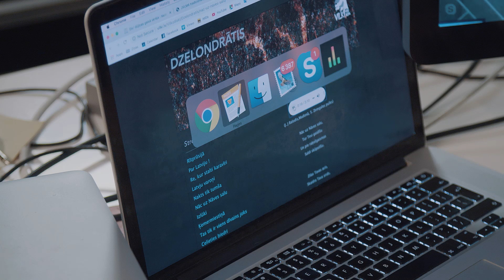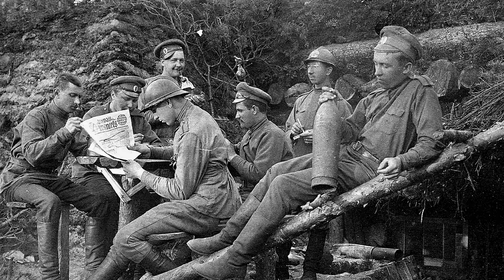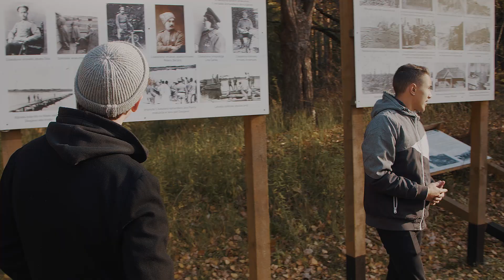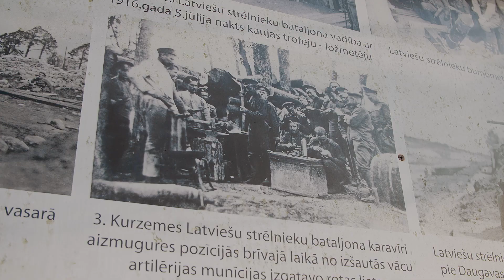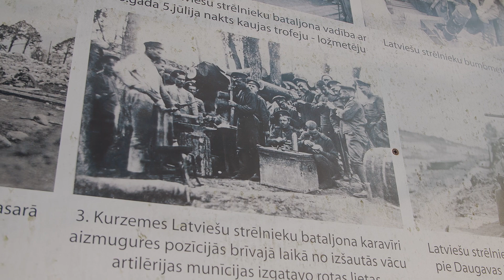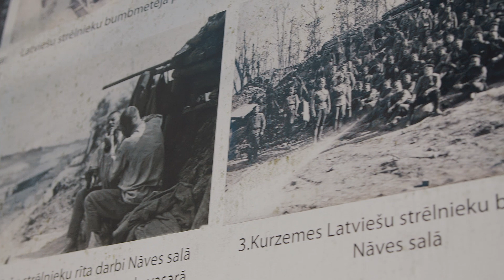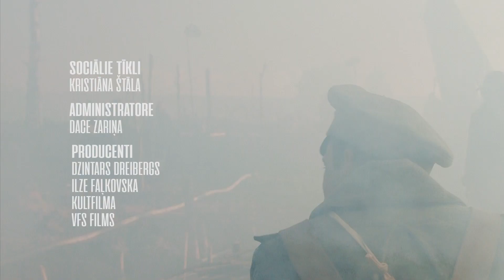Ieklausies Dvēseļu putenī - EP05. Goran Gora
Filmas “Dvēseļu putenis” veidotāji, strādājot pie filmas, veikuši apjomīgu vēstures izpēti par Pirmo pasaules karu. Arī strēlnieku dziesmas ir nozīmīga laikmeta sastāvdaļa, varētu pat teikt – ikona. Raidījums ne vien izgaismo latviešu kultūrvēsturisko strēlnieku dziesmu mantojumu, bet arī skaidro, par ko tās vēsta un kāda ir to izcelsme.
Šajā raidījumā Jānis Holšteins-Upmanis (Goran Gora) pēta un iedzied strēlnieku dziesmu "Nāc uz Nāves salu!"

Copyright: KULTFILMA